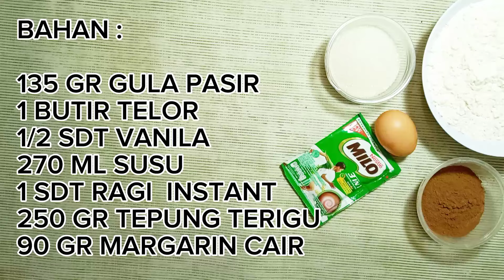ENAK BANGET !! CUMA MILO DAN TEPUNG 1 TELOR, BIKINNYA MUDAH....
BAHAN :

130 GR GULA PASIR
1 BUTIR TELOR
1/2 SDT VANILA
270 ML SUSU
1 SDT RAGI INSTANT
250 GR TERIGU YG SUDAH DIAYAK
80 GR MARGARIN DICAIRKAN

2 SDM COKLAT BBK
1/2 SACHET MILO

* Selamat mencoba Bunda, semoga berhasil *